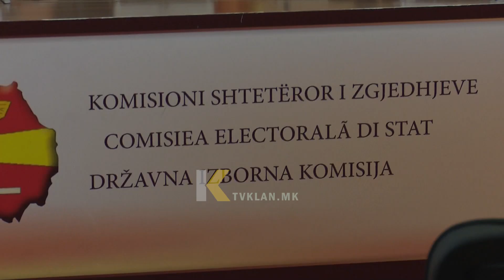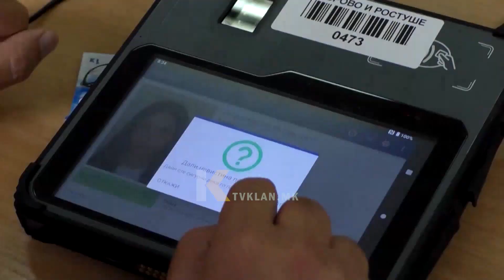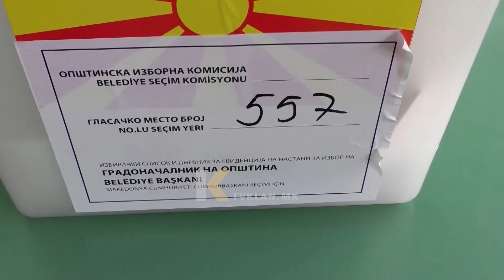Zgjedhjet 2024 - KSHZ-ja sqaron detajisht ndryshimet në Kodin Zgjedhor | Klan Macedonia